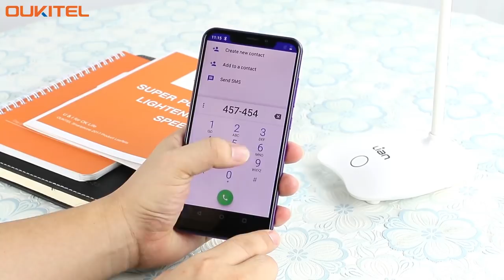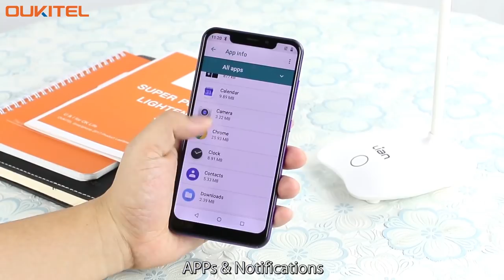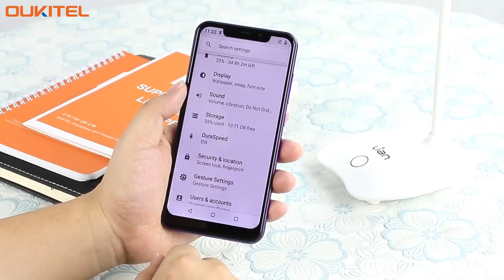🔝OUKITEL C12 pro НОВЫЙ БУДЖЕТНИК ЗА КОПЕЙКИ!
💲Самый лучший кэшбэк в интернете! Проверено 100% - Возвращайте до 90%💲 от покупок в крупнейших интернет-магазинах!

✔РЕПОСТ⬅️
✔КОММЕНТАРИЙ⬅️